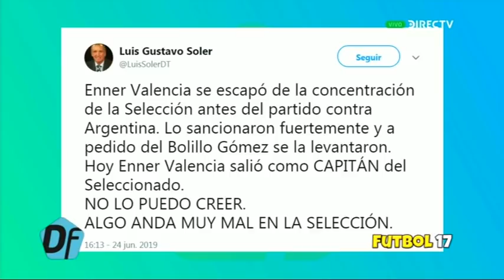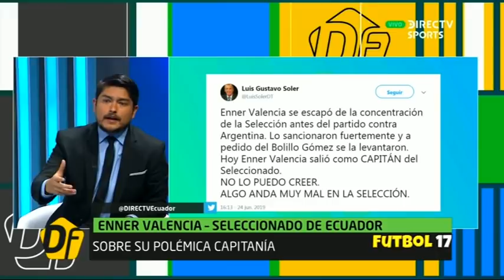ENNER VALENCIA SE DESTAPO: "LOS PREMIOS PERTENECEN A LOS JUGADORES"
"LA GENTE DEBE ENTENDER QUE LOS PREMIOS PERTENECEN A LOS JUGADORES"

"YO NO ESTUVE EN LA FIESTA DEL PISO 17"